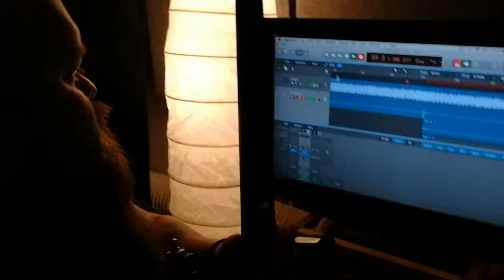Misterer - Making of the album Under Attack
Random video montage from writing and recording the 2nd album "Under Attack" at Sonic Pump, SF Sound and Noise Floor studios. Watch the lyric video for We Kill feat. Samy Elbanna

Music by Misterer. Produced, mixed & mastered by Mikko Herranen at Noise Floor Studio.

Ⓟ2020 Misterer / Three Chords Music

UNDER ATTACK out on all the finest music streaming services.

Artwork by Chaos Path Photography/Tapio Wilska.

The most outrageous and ripping Metal album of the year 2020 featuring Marko Hietala (Nightwish), MC Raaka Pee (Turmion Kätilöt), Samy Elbanna (Lost Society), Petri Lindroos (Ensiferum), Matias Kupiainen (Stratovarius), Ben Varon (Oceanhoarse) & Niki Jurmu.
Everyone will die!

MISTERER is
Mikko Herranen - drums, vocals
Juhani Flinck - guitar, vocals
Timo Hänninen - guitar, vocals
Beavis - bass, vocals